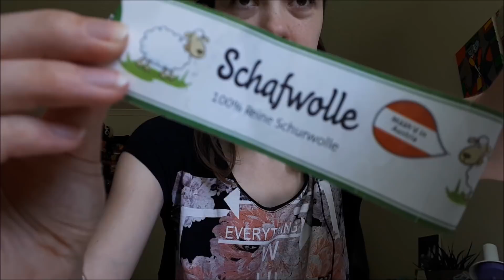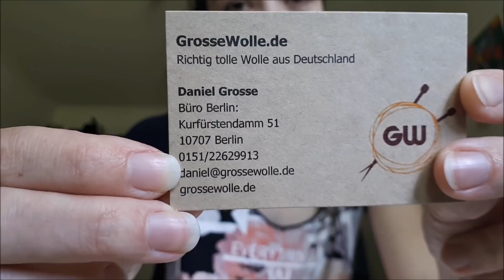Episode 129 - Summer Stash Down & Spinning